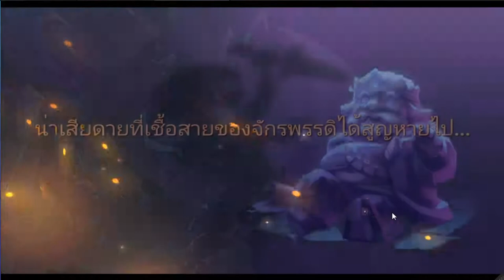lord mobile เริ่นต้น สร้างเมือง(3วัน)(สงคราม24ชัวโมง)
เริ่นต้นเล่นครั้งแรก มัเวล่ ปลอดภัย สร้างเมือง33 วัน